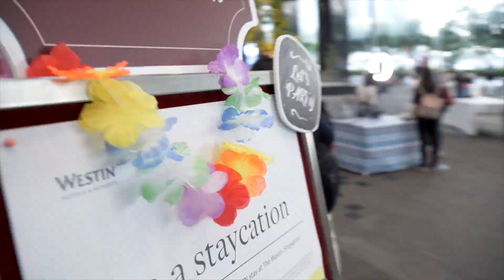Asia Square Christmas Carnival Party 2017